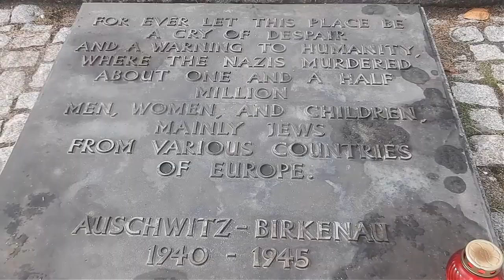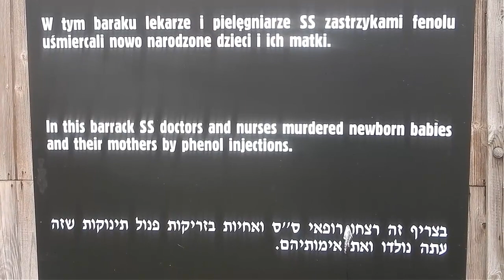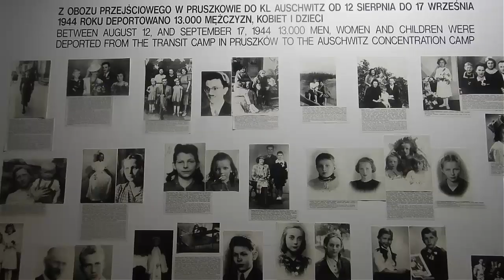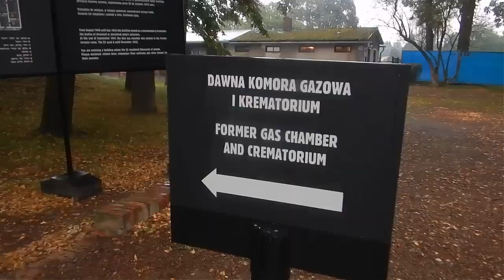Campos de la muerte. Auschwitz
Auschwitz, los campos de concentración nazis. Sobrecogedoras, las barbaries que se cometieron allí.
"Si no recordamos los errores del pasado estamos condenados a repetirlos"